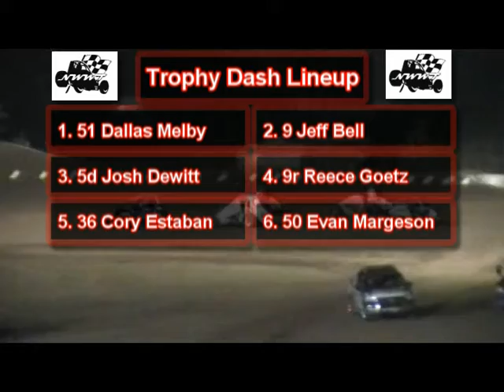8-26-2011 Nw Wingless Tour Trophy Dash Grays Harbor Raceway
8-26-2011 Nw Wingless Tour Trophy Dash Grays Harbor Raceway